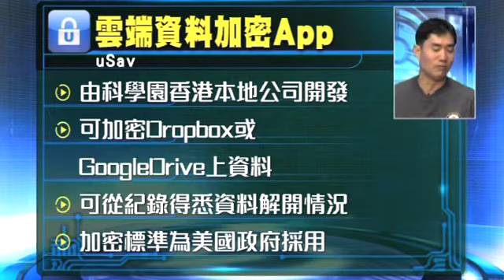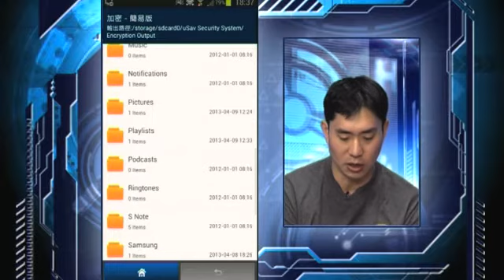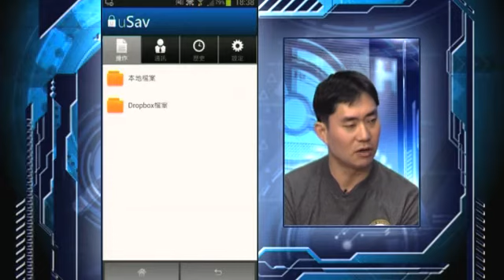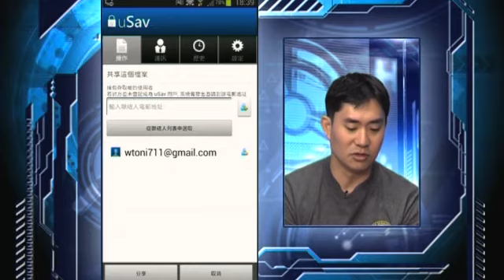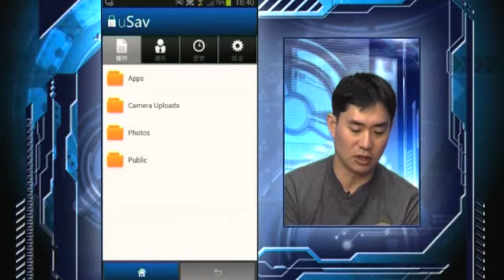潮玩科技：雲端加密App